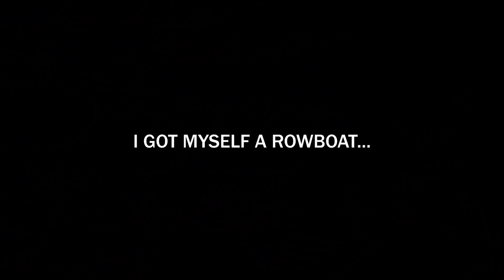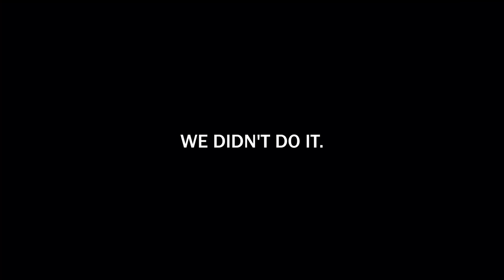Sea of Thieves moments that will make you smile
Sea of Thieves A Pirate's Life but we explore the world of tentacles